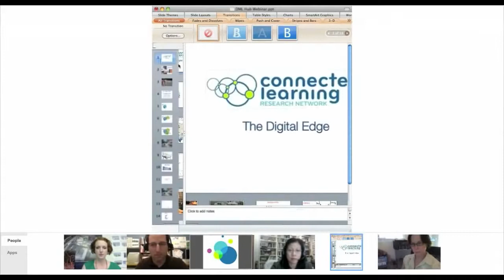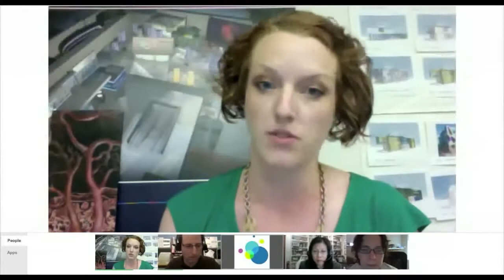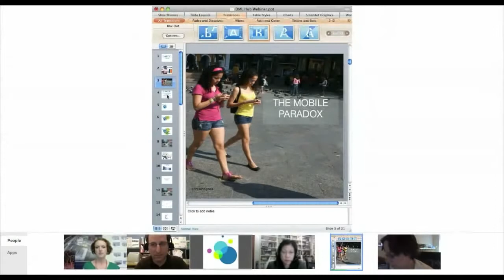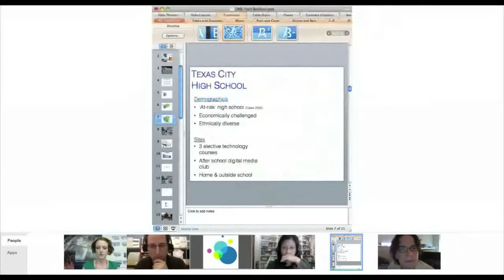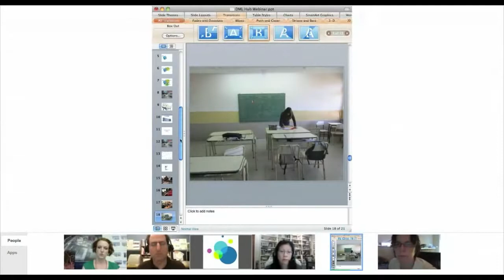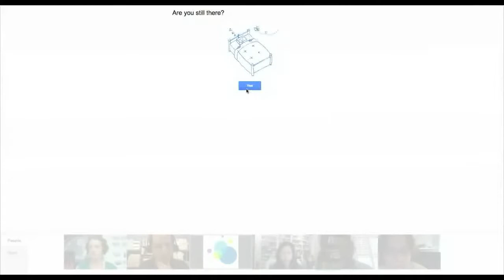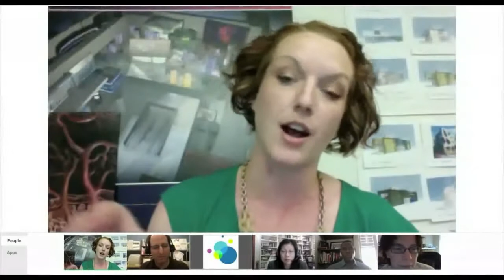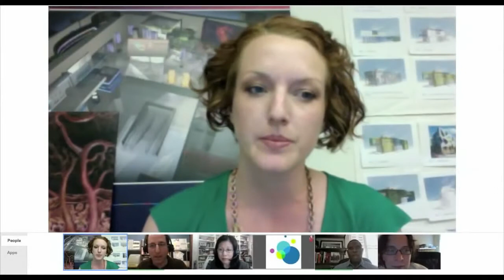Connected Learning TV - Craig Watkins - 5/22/2012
Craig Watkins - The Digital Edge

Craig studies young people's social and digital media behaviors. He teaches at the University of Texas, Austin, in the departments of Radio-Television-Film, Sociology, and the Center for African and African American Studies. Craig is also a Faculty Fellow for the Division of Diversity and Community Engagement at the University of Texas at Austin.

*Questions Asked*
(10:01) The question that we oftentimes hear is "Is mobile bridging the digital divide?"
(22:39) How do we begin to map the shifting media epilogue of young people in more complex ways?
(23:35) What are the opportunities for more enriching forms of engagement with the digital, mobile, and social media platforms that young people now have access to?
(25:45) How do young people move across the different nodes within their networks to create richer, more dynamic, more interconnected forms of learning and learning practices and identities?
(28:04) When we think about the future, not only of learning but of young learners, how do we begin to make sense of these demographic shifts in terms of [...] what students need, the kinds of the cultural sensibilities that they bring to learning spaces, the kinds of skills they'll need to transform and make their communities better places to live?
(33:31) Thinking again about these shifting media ecologies, and the fact that not all media ecologies are equal, how do we begin to create opportunities and experiences for young people to navigate that in more interesting kinds of ways?
(35:29) How do we build alternative pathways, alternative opportunities for success and enrichment outside of the more traditional pathways [of college readiness and postsecondary education]?
(37:18) When you talk about media ecologies as not being equal, how are you defining "equal"?
(40:04) As a practitioner, as an educator working with young people to increase their use of critical design literacies within our programs, to make that be part of our practice, do you have any advice for someone like myself who doesn't know how to do that? About how we could develop those skills ourselves so we can bring them into our programs? And are there other resources or communities we can connect with to learn more about how to do that?
(49:43) Are you seeing kids who are interested in having those conversations [about their black and Latino identities], for example, in Texas City High? Or are kids feeling as post-racial as some of the researchers are implying?
(51:45) When we talk about "empowerment," are we talking about "you'll be able to get a job if you have these digital skills"? "Will you get into a great college because you have these digital skills?" Or are we talking about empowerment in terms of self-expression, group identity?
(54:04) One Livestream participant was wondering about access for the adults in the schools. How can we support teachers who want to build these kinds of programs but maybe aren't connected to the kind of funding that we're seeing in the Digital Media and Learning Initiative?